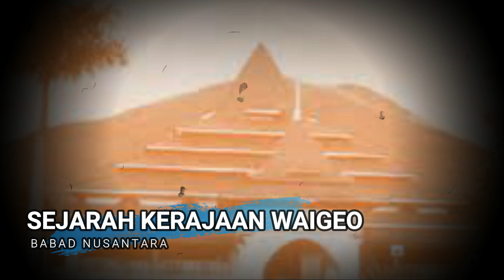SEJARAH KERAJAAN WAIGEO